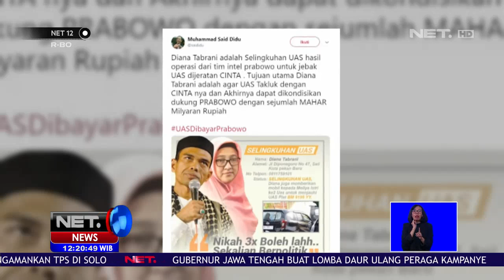Said Didu Bantah Buat Cuitan Serang UAS NET12